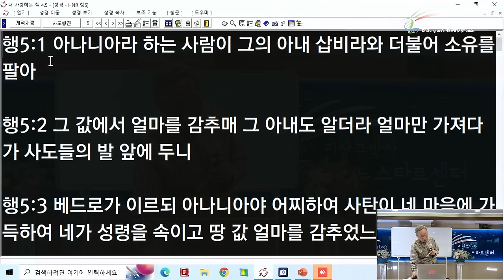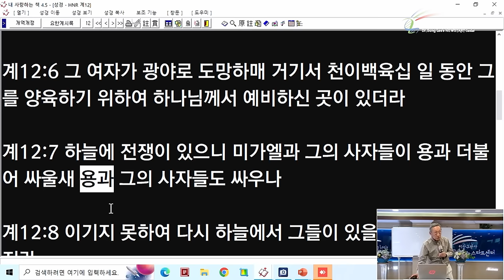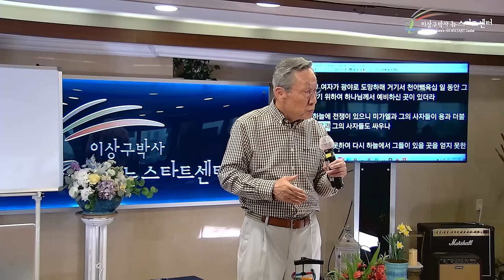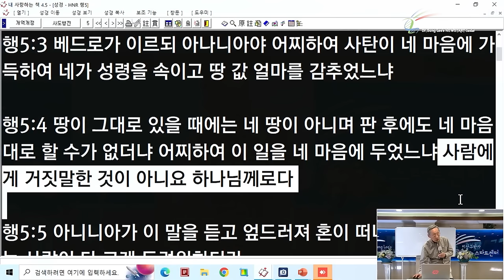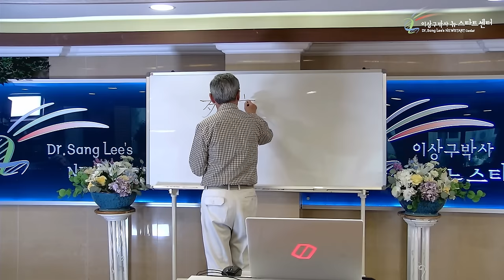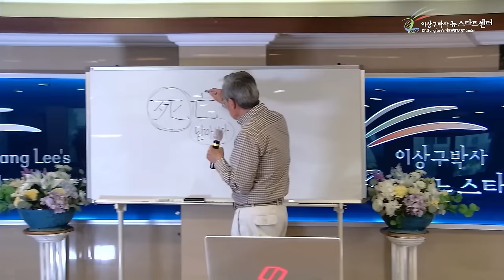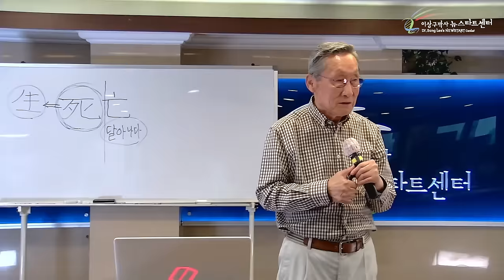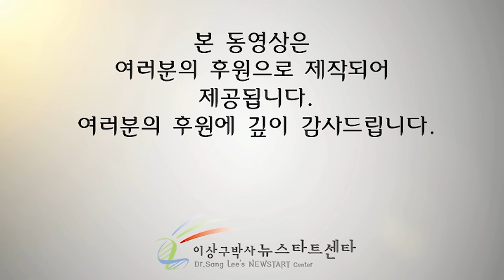[뉴스타트 성경강의] 죽음으로 구원 하실 수 있다